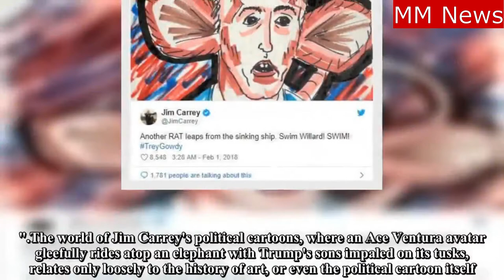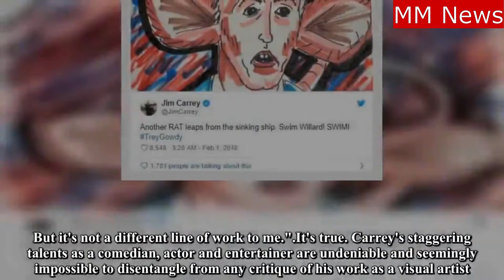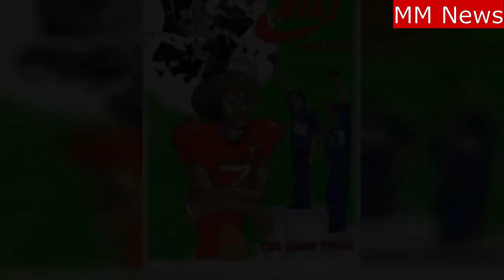Jim Carrey's cartoons depicting Donald Trump as a clown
Jim Carrey's cartoons mainly depicting the President as a clown alongside political figures.